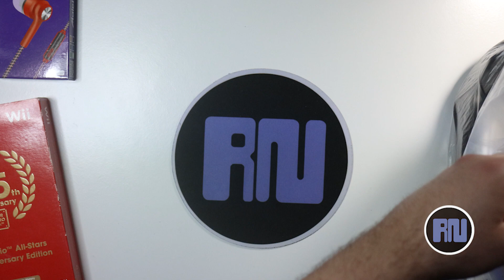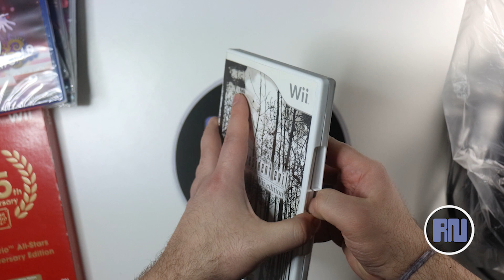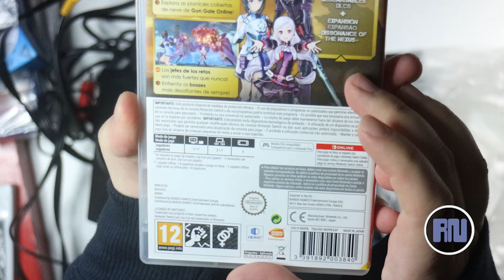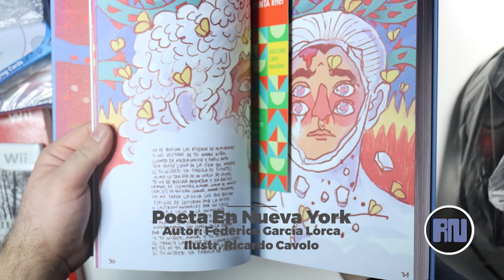#2 vlog, aquisições de videojogos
Neste mês de março de 2023, trago um estilo vlog. Fui ao norte para comemorar meu aniversário e aproveitei para comprar alguns jogos e receber algumas presentes. Espero que gostem!